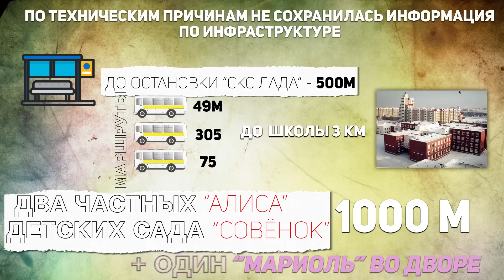Воронеж. Однокомнатная квартира в свежем доме. Застройщик Стэл-Инвест.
Воронеж, Коминтерновский район, ул. Независимости, ЖК "Каштановый". Однокомнатная квартира 42м на 8-ом этаже 12-ти этажного дома.
- Покупателям! Если вы планируете переезд в Воронеж и вам нужны профессиональные риэлторские услуги, то АН "Ваш Верный Выбор" с удовольствием вам поможет подобрать недвижимость и провести полное юридическое сопровождение сделки купли-продажи. Заполняйте анкету-заявку на подбор вторичной недвижимости в Воронеже
Подбор Новостройки абсолютно бесплатно! Все новостройки Воронежа есть в нашей базе
Купить квартиру в Воронеже - 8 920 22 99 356 только Ватсап и только с 9:00 до 18:00, без выходных! Работаем для вас с 2013 года. С нами - надежно!
Адрес нашего центрального офиса: г. Воронеж, ул. Владимира Невского, 48в. Суббота, воскресенье - выходные.
- Продавцам недвижимости Воронежа! Уважаемые продавцы, 21 век - век новых технологий! Наша компания не стоит на месте и идет в ногу с современными технологиями! Благодаря нашему Ютюб-каналу, о вашей продаваемой квартире узнает огромное количество потенциальных покупателей со всей России и далеко за ее пределами! Воронежская область остается весьма привлекательной для переселенцев с Севера и стран ближнего зарубежья. Звоните или пишите 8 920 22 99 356 Ватсап/Вайбер - расскажу о условиях сотрудничества.